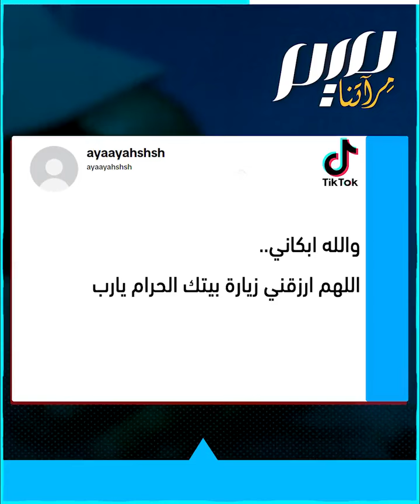حاج ليبي غلبه فراق مكة!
شاب ليبي تغلبه نوبة بكاء حزنا على فراق مكة، ودموعه تحرك شوق المتابعين إلى حج بيت الله الحرام وزيارة مدينة الحبيب ﷺ